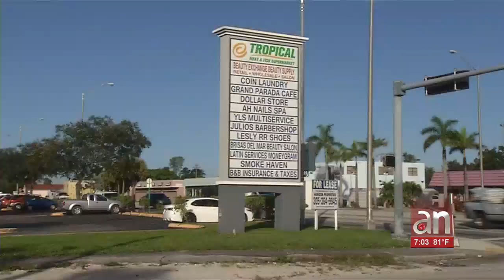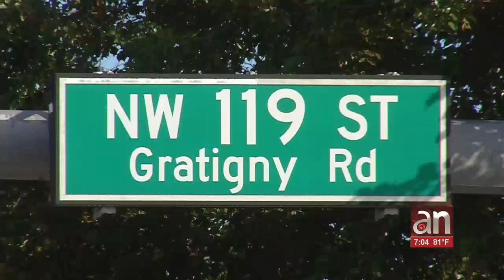El propietario de un restaurante de Miami-Dade evitó una masacre y todo quedó captado en cámara